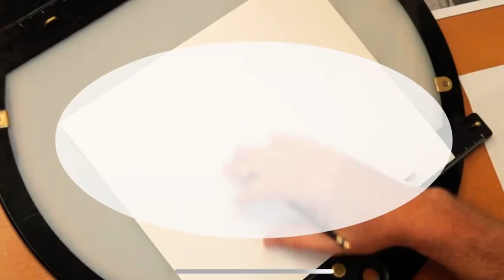Kermit Disney Picture This